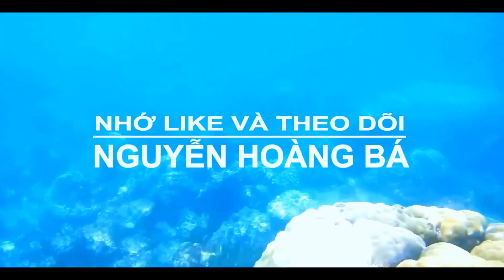AO BÀ OM - T.P . TRÀ VINH - MÙNG 2 TẾT [ Chôl Chhnăm Thmei Khmer ] 15/04/2018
KÝ SỰ DU LỊCH quang cảnh trên AO BÀ OM còn gọi là AO VUÔNG  ngày mùng 2 tết Chôl Chhnăm Thmei Khmer ngày tết của người dân tộc Khmer ở tỉnh TRÀ VINH -15/04/2018